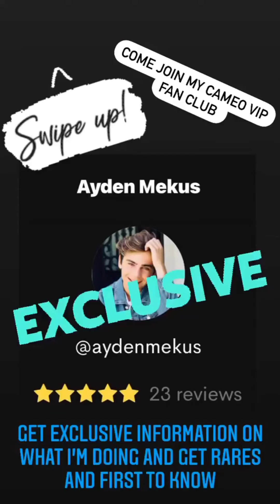Ayden Mekus || Instagram Stories || •05/29/2021•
Date: 05-29-21